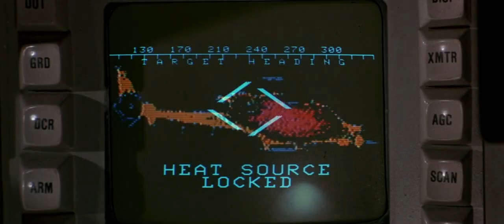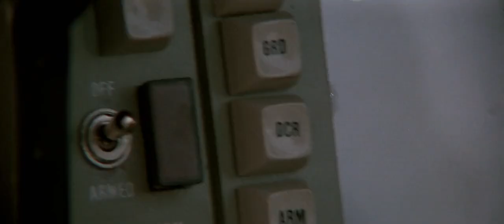Blue Thunder: BBQ in Little Tokyo